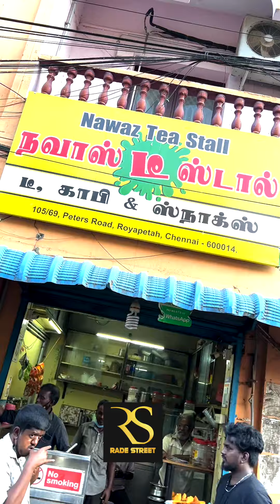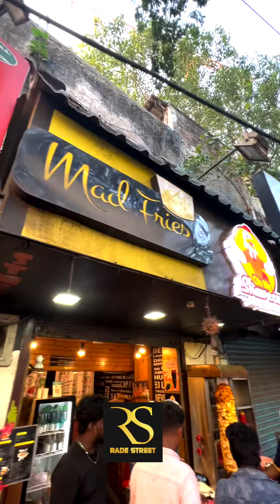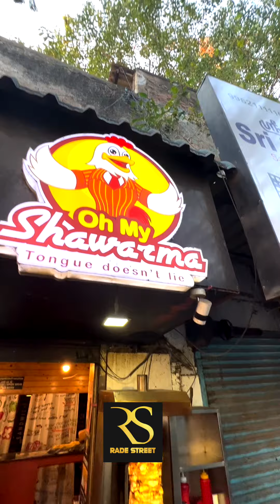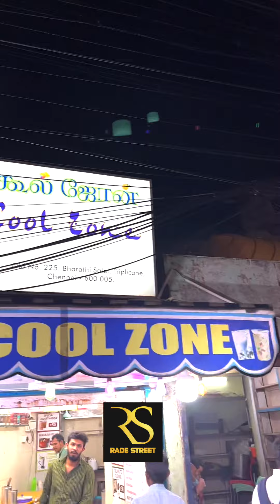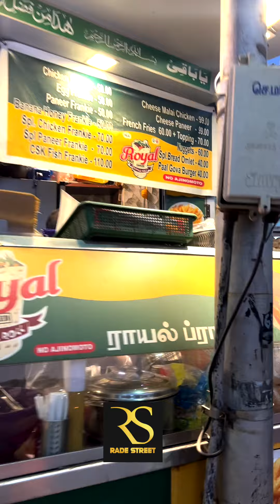🥘 FOOD 🍱 MAKING CHALLENGE ,WORTH 50k BRANDED 👔 👕 👚 GIVEAWAY !!! | Rade Street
RADE STREET LOCATION (MEN ,WOMEN & KIDS APPARELS) -305 ,
BHARATHI SALAI ROYAPET